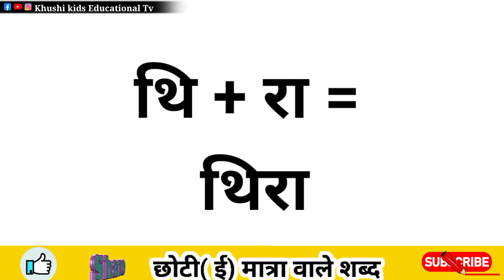Chhoti Ee Ki Matra Wale Shabd Hindi Mein || छोटी इ की मात्रा के || Shabd Words With Small e Ki Matra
यह वीडियो बच्चे के परपज से बनाया गया है
बच्चों की पढ़ाई में यह वीडियो हेल्प करेगी
 धन्यवाद 🙏

मुझे उम्मीद है आपको यह वीडियो अच्छी लगी होगी
𝐘𝐨𝐮𝐫 𝐪𝐮𝐞𝐫𝐲. !

chhoti ee ki matra wale shabd
chhoti ee ki matra se shabd
chhoti ee ki matra wale 10 shabd
Khushikidseducationaltv
chhoti ee ki matra wale 20 shabd
छोटी इ की मात्रा के शब्द
chhoti ee ki matra wale shabd hindi mein
chhoti ee ki matra wale
chhoti ee ki matra shabd
Khushi Kids Educational tv
chhoti ee ki matra ke 10 shabd
chhoti ee ki matra ke vakya
Kids Video
छोटी इ की मात्रा के शब्द इन हिंदी
छोटी इ की मात्रा के शब्द बताइए
 छोटी इ की मात्रा के शब्द दिखाइए
छोटी इ की मात्रा के शब्द हिंदी में
 छोटी इ की मात्रा के शब्द 20
Hindi Bolna sikhe
 छोटी इ की मात्रा के शब्द छोटी इ की मात्रा के शब्द
 छोटी इ की मात्रा के शब्द बड़ी ई की मात्रा के शब्द
 छोटी इ की मात्रा के शब्द लिखिए
छोटी इ की मात्रा के शब्द दो अक्षर वाले